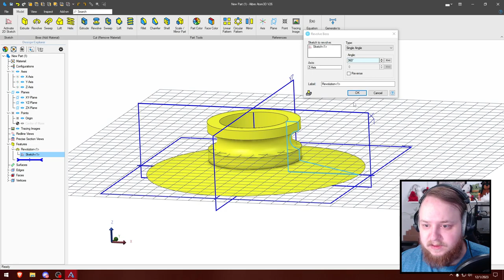WEEKDAY WEEKEND CHANNEL TRAILER 2024